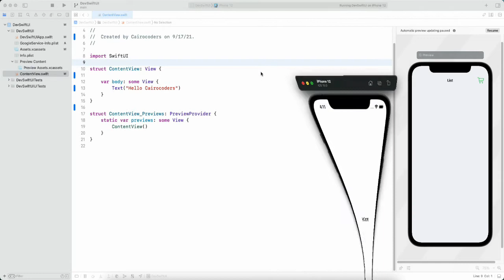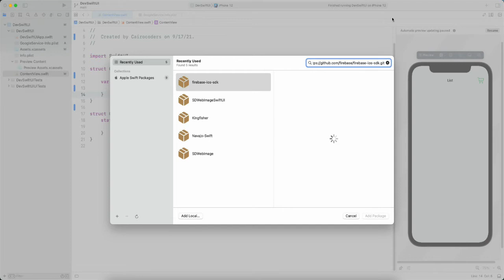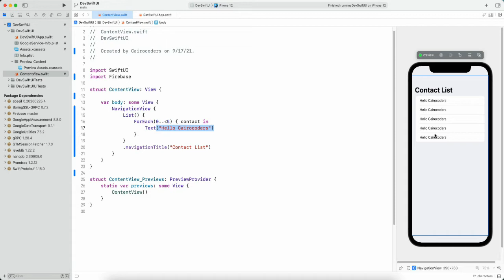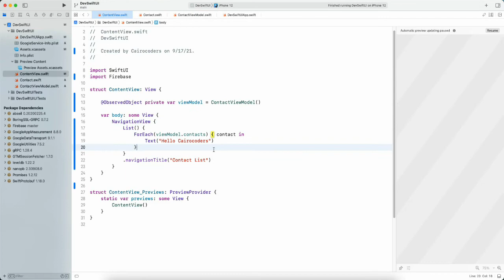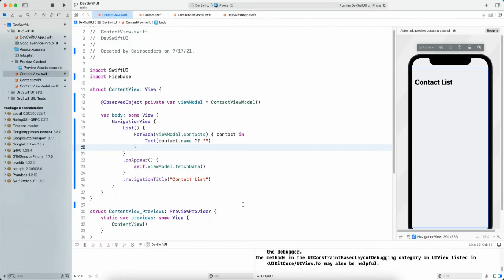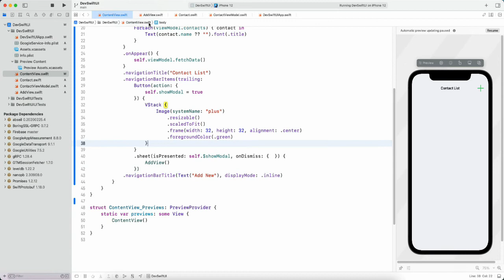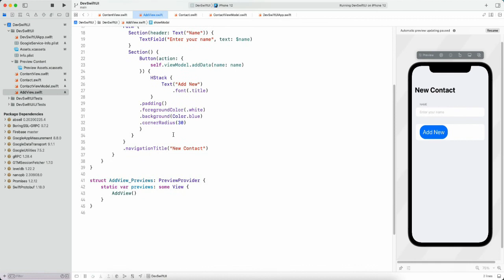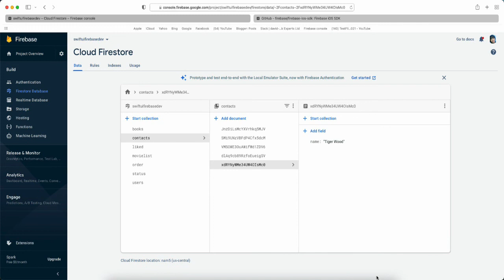SwiftUI Firebase Simple Contact List